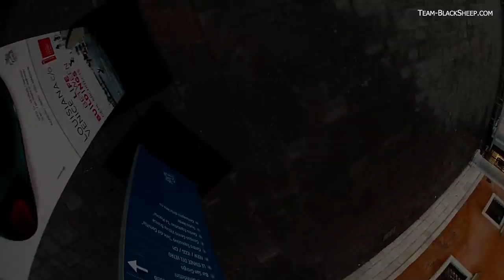Team BlackSheep - Wings over VENEZIA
We wouldn't be Team BlackSheep, if we have forgotten to bring our wings to Venice. This EXTRA LONG version is for all the Zephyr and Caipirinha fans out there. It took us quite some time to find good landing spots, just roofs and water everywhere! How many dry landing spots can you find in the video? Enjoy it, like it and share it! ;)

Haywyre
0:00 Trigger
4:09 Crimson
GruntWorthy